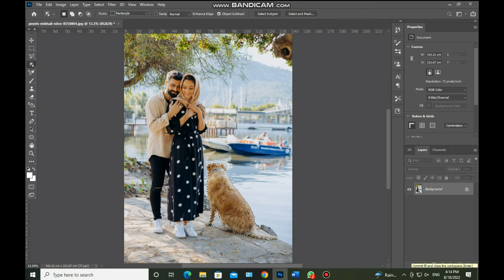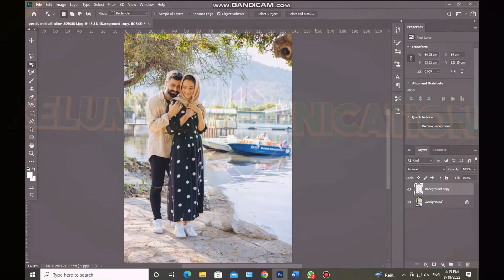Photoshop New Update | Photoshop 2021 | Photoshop new Tricks